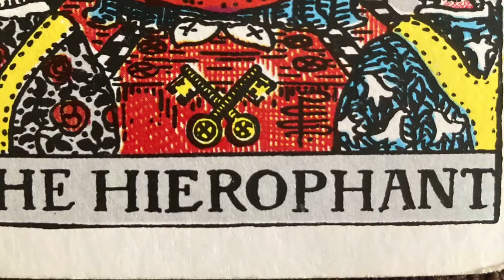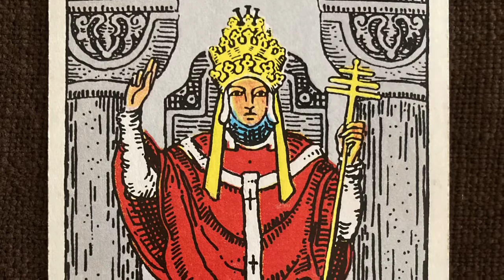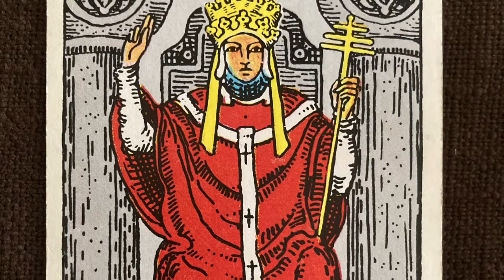【オーディオタロット】聴くタロットシリーズ Vol.6 ライダー版タロット V 5 法皇 タロットを朗読で聴こう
【オーディオタロット】
聞くタロットシリーズ ライダー版  V 5  法皇 The Hirophant
カードは聞いて覚えましょう！

使用タロット：ライダータロット
朗読：後藤宇紀子

タロットリーダー協会は